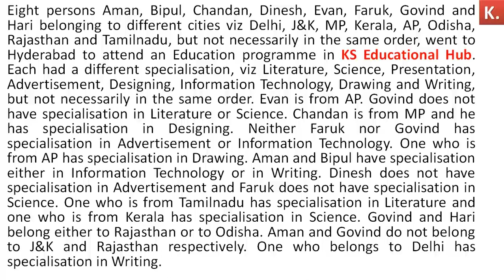MODERATE LEVEL PUZZLE FOR IBPS PO & IBPS CLERK 2018 - 2019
Memory Based PIE CHART Asked in INDIAN BANK PO PRE ( How to solve Pie Chart DI)

Blood relation Asked in INDIAN BANK PO PRE (6 October 2018 ) Memory Based Puzzle of INDIAN BANK PO
14 Person Parallel Row Puzzle Asked in INDIAN BANK PO Pre (Memory Based) (06 October 2018)